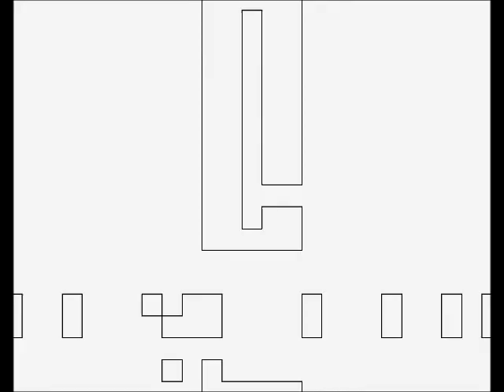Long Life Productions x 8 COUNT x Blue print crew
LONG LIFE PRODUCTIONS PRESENTS: STEVE BOLTEN'S 8COUNT